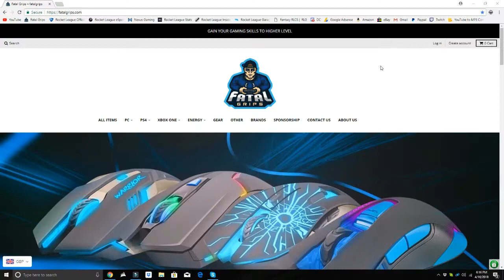CRAZY MUTATORS! | TEAM UNITY HOOPS 2V2s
Enjoy this banger gameplay with me mates

IT WOULD BE DOPE IF YOU CHECKED MY TEAMS CHANNELS AND STUFF BELOW MY GUYS! :D

BEFORE WE START...TO NEVER MISS A VIDEO, CLICK THAT BELL ICON! :D

Rocket League Competitive Teams:

Team Unity
Aerial Gods (Distant Gaming)

Former Rocket League Competitive Teams:

External (Freestyling Clan) (3/20/18 - 6/10/18)
Kings of Ice (3/4/18 - 5/20/18)
Lions (WarHawks eSports) (12/30/17 - 2/27/18)
StoneCold (StoneCold eSports) (12/2/17 - 2/25/18)
Teen Terror (11/16/17 - 12/20/17)
Mysterios (10/20/17 - 11/29/17)

SOCIAL MEDIA PROFILES:

Main PSN: ayeitzjacobb

Secondary PSN: AGS-Jqcob

If you read this description, comment:

"I'm a true fan"

Thanks! :)